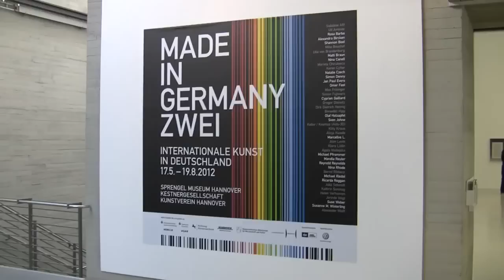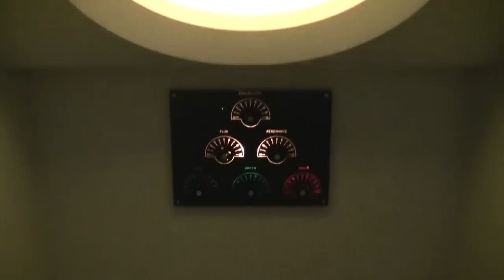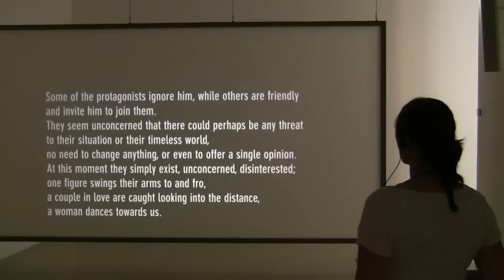Made in Germany Zwei: Sprengel Museum (contemporary art exhibition in Hannover)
Impressions of the exhibition "Made in Germany Two  -- International Art in Germany" from 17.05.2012 to 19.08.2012 at the kestnergesellschaft, Kunstverein Hannover and Sprengel Museum... read more in German:

Impressionen der Ausstellung "Made in Germany Zwei -- Internationale Kunst in Deutschland" vom 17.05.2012 bis 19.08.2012 in der kestnergesellschaft, dem Kunstverein Hannover und Sprengel Museum.

Megaloman wie die documenta, dürftig wie Berlin-Biennalen oder «Based in Berlin» 2011: Die Mammut-Schau von drei Häusern mit «Internationaler Kunst in Deutschland» führt den Zynismus des Kunstbetriebs in der Spektakel-Gesellschaft vor.